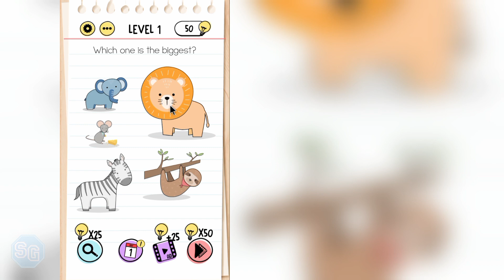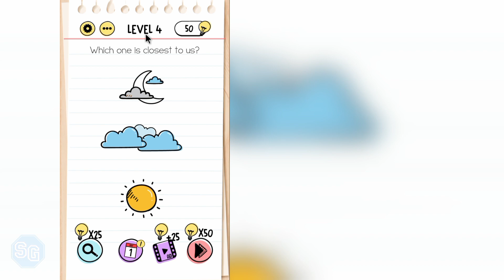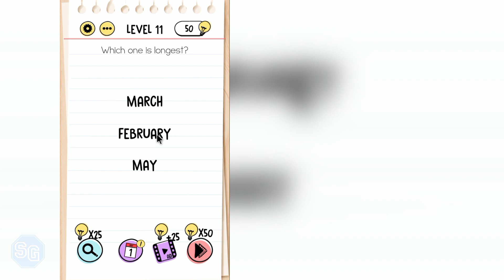Brain Test: Tricky Puzzles||| mind blowing questions 🤣🤣🤣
About:- Store Gamerz is a youtube channel, where you will find all gaming video in Hindi, I hope this video was useful and you liked it, if you did press the thumbs up button.